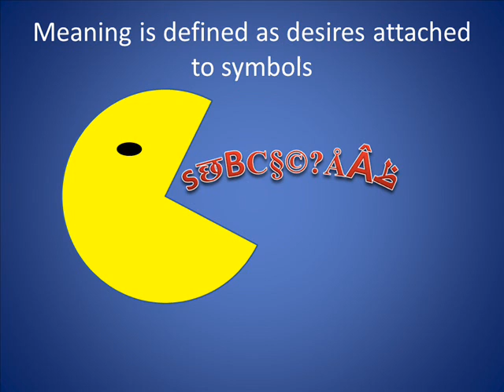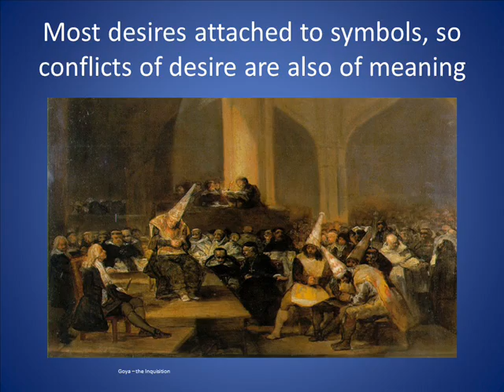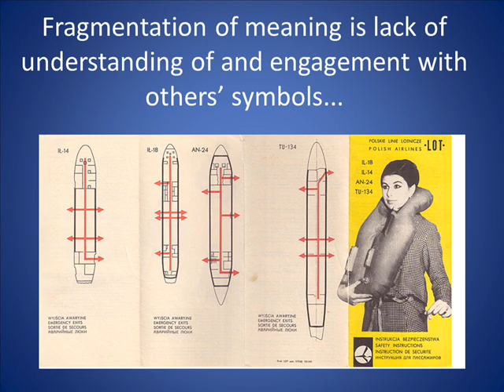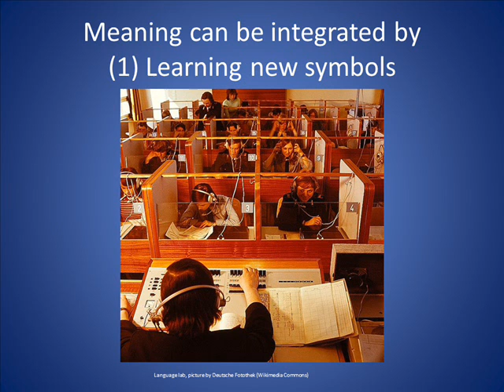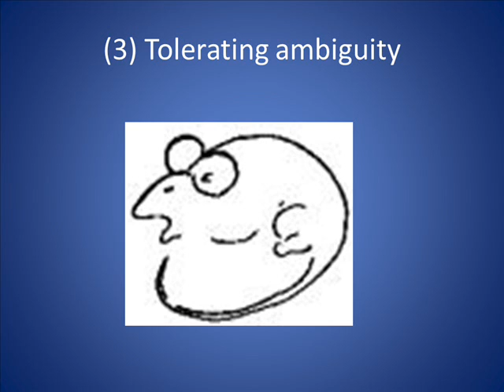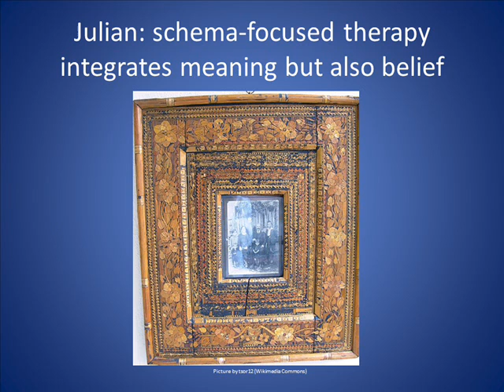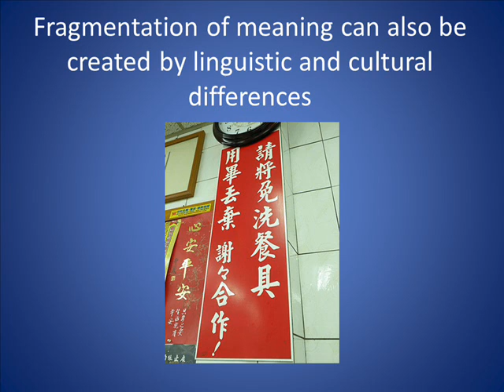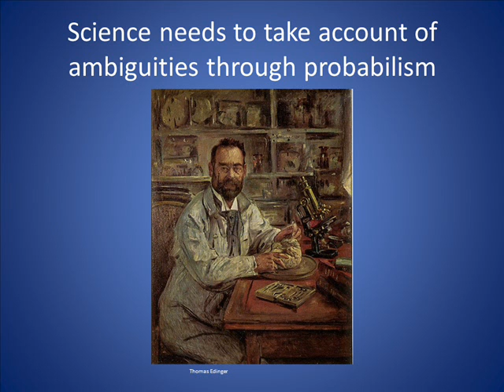Fragmentation and integration of meaning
Talk 3 (part 5) by Robert M Ellis of the Middle Way Society, with Barry Daniel and Julian Adkins. Recorded on retreat in August 2013. This section offers a definition of meaning and explains the concepts of fragmentation and integration of meaning. It also discusses the causes of fragmentation of meaning and how meaning can be integrated.
0-3.28 Definition of meaning
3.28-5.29 Representational elements still implied by definition
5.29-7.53 Most desires are attached to symbols, so conflicts of desire are also conflicts of meaning
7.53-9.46 Fragmentation of meaning is lack of understanding or engagement with symbols, externally
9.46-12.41 Or internally with past and future selves
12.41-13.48 Integration of meaning can be created by learning new symbols
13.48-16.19 Also by clarifying the use of symbols
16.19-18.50 Also by tolerating ambiguity
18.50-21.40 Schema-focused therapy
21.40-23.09 Fragmentation can be created by representationalism
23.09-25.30 Can also be created by linguistic and cultural differences
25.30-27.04 Coherent cognitive models as well as awareness of their limitations create integration
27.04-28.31 Science at its best encompasses ambiguities